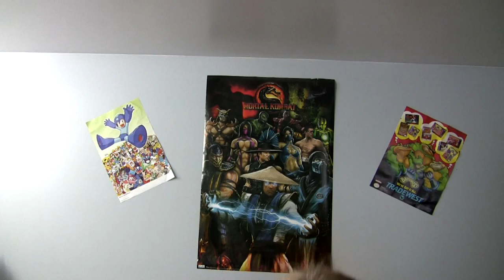Kamen Rider 555 Paradise Lost Review (Masked Rider Faiz)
Another "What If" Movie, is it good? Is it another God Speed Love? Let's find out!